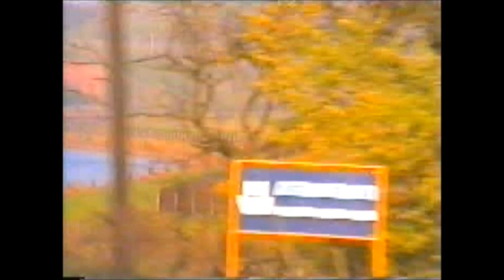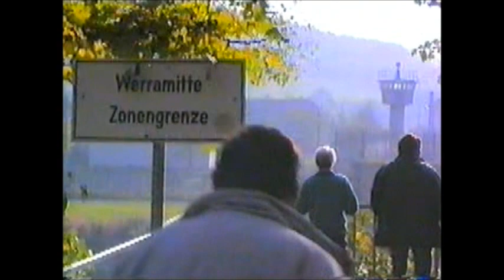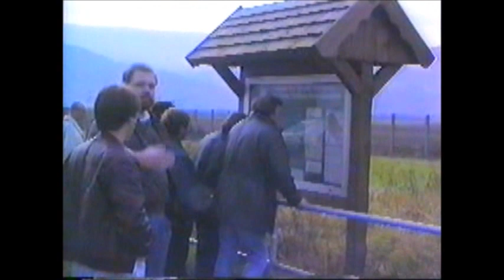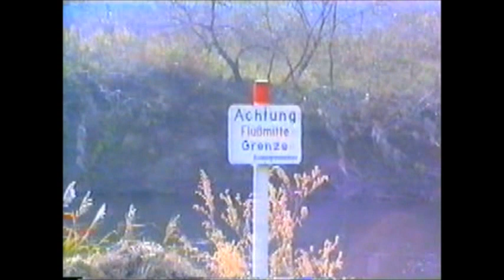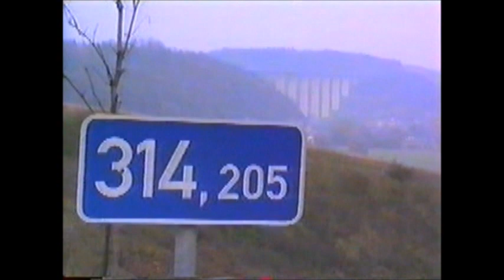Innerdeutsche Grenze im Großraum Bad Sooden-Allendorf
Mitte der 1980er-Jahre - eine Fahrt entlang der ehemaligen deutsch-deutschen Grenze bis zum Autobahn-Grenzübergang Herleshausen / Wartha.
Leider schlechte Bildqualität und den heutigen Ansprüchen nicht mehr gerecht werdend. Vielleicht ist der Film trotzdem von Interesse.